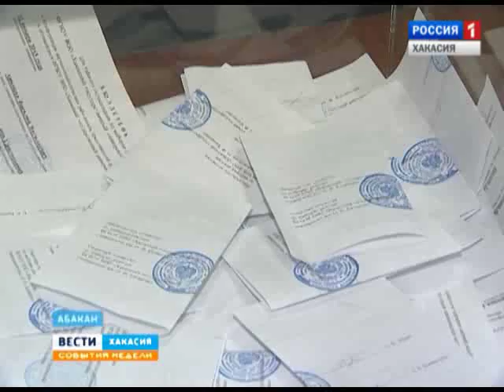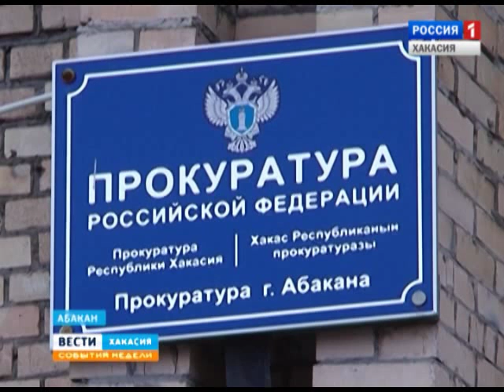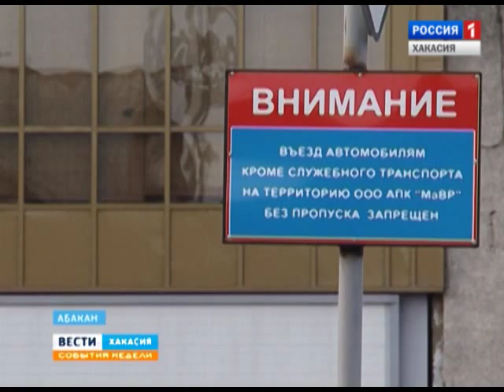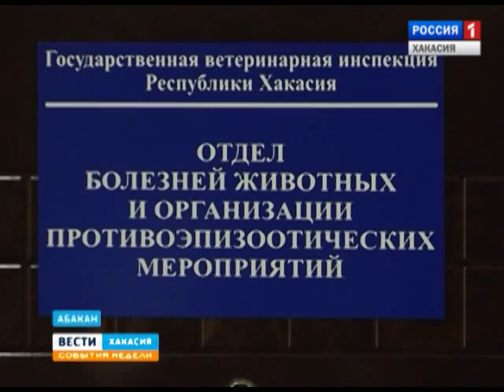События недели. 25 01 2015